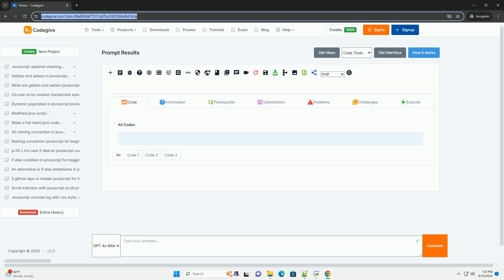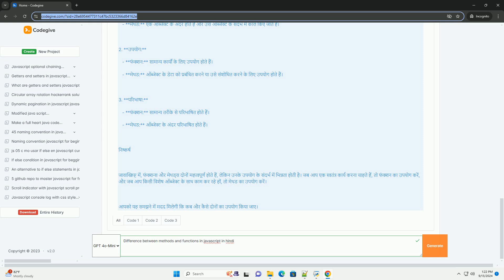Difference between methods and functions in javascript in hindi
javascript में, "फंक्शन" और "मेथड" दोनों को कोड के पुनः प्रयोग के लिए उपयोग किया जाता है, लेकिन इनके बीच कुछ महत्वपूर्ण अंतर हैं। फंक्शन एक स्वतंत्र ब्लॉक होता है जो एक निश्चित कार्य को पूरा करता है और इसे किसी भी जगह पर कॉल किया जा सकता है। यह किसी भी प्रकार के डेटा को इनपुट ले सकता है और परिणाम वापस कर सकता है।

वहीं, मेथड एक विशेष प्रकार का फंक्शन होता है जो एक ऑब्जेक्ट के साथ जुड़ा होता है। मेथड हमेशा उस ऑब्जेक्ट के संदर्भ में कार्य करता है जिसके भीतर वह परिभाषित होता है। जब हम मेथड को कॉल करते हैं, तो वह ऑब्जेक्ट की प्रॉपर्टीज और अन्य मेथड्स तक पहुँच सकता है। इस प्रकार, सभी मेथड्स फंक्शन होते हैं, लेकिन सभी फंक्शन मेथड्स नहीं होते।

javascript difference between == and ===
javascript difference between two dates
javascript difference
javascript difference between two arrays
javascript functions vs methods

javascript difference
javascript functions in objects
javascript functions explained
javascript functions cheat sheet
javascript functions practice
javascript functions inside functions
javascript functions list
javascript functions
javascript functions examples
javascript functions with parameters
javascript hindi pdf
javascript hindi notes
javascript hindi
javascript hindilearn